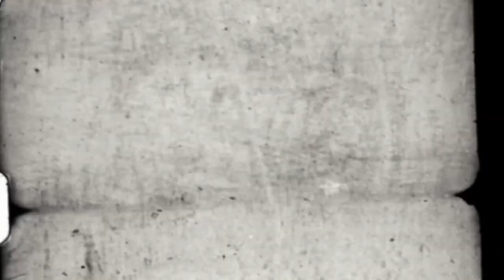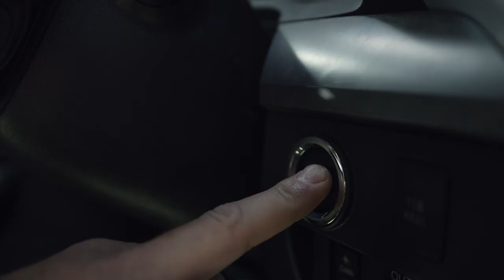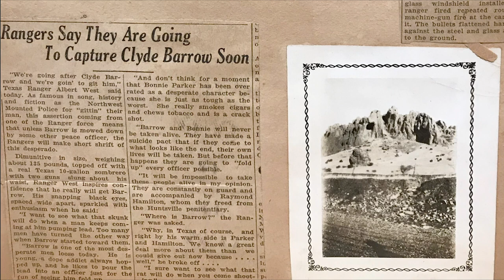West of Texas Episode 5: Guiding in the Chinatis with Trey Dyer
This episode, we learn a little bit more about the host, Stephen West. Take a deeper look into his passion, where he’s come from and how he finds fulfillment as a hunting guide.